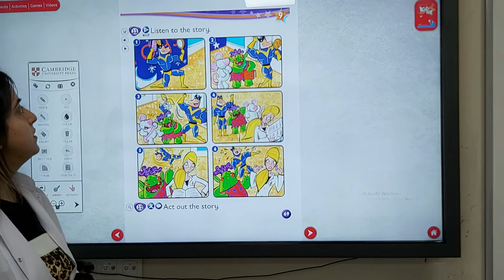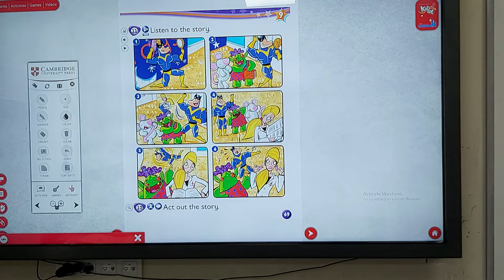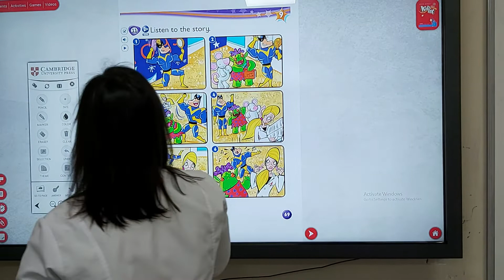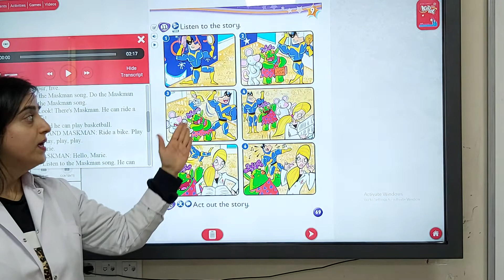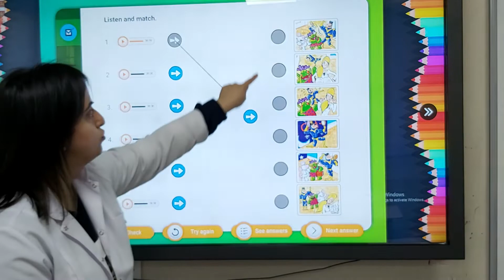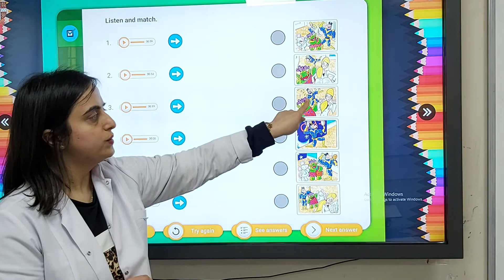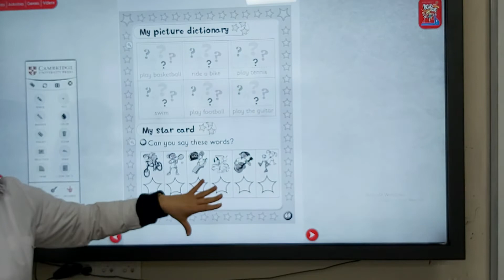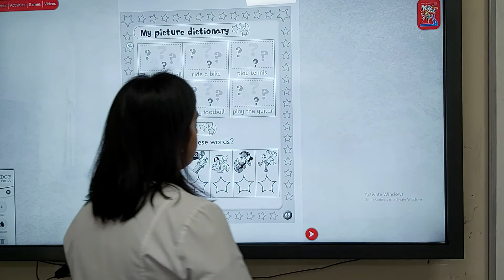1.Sınıf 8.Hafta 1. ve 2.ders Story and reviewed language from unit